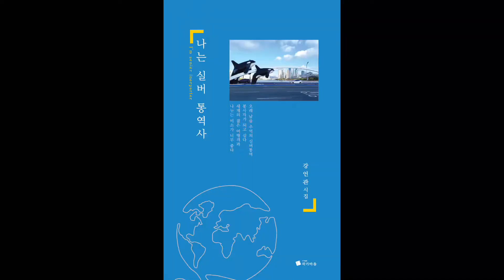강언관 시인 첫 시집,’나는 실버 통역사’발간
70세에 시단에 데뷔하여 만6년만에 시집을 낸 강언관 시인의 첫시집 '나는 실버 통역사'가 발간됐다.
시인 강언관은 부산 영도출생으로 2014년 《시와수필》 신인문학상에 시가 당선되어 등단했으며 한국문인협회와 남강문학협회 회원으로 문학 활동을 하고 있다.
강언관 시인과 해운대신시가 공원에서 영상인터뷰를 가졌다.